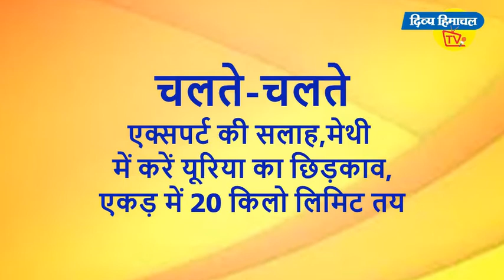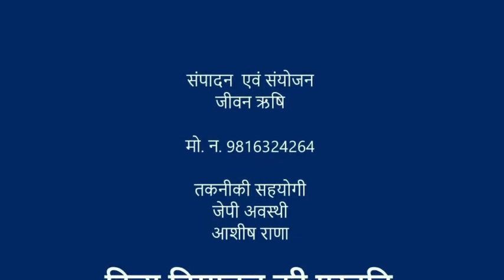किसान-बागबान बुलेटिन: ये धान हमारी शान।